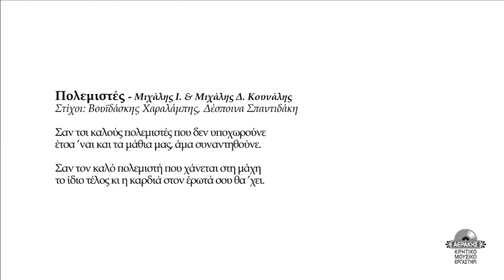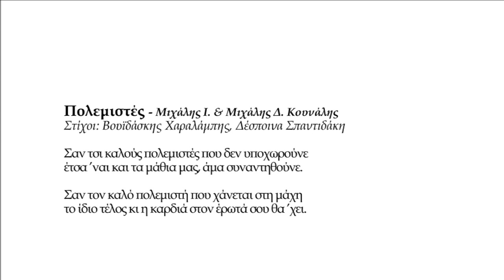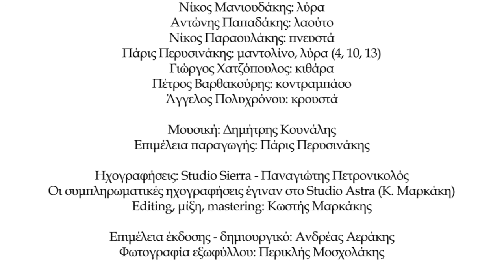ΠΟΛΕΜΙΣΤΕΣ - ΜΙΧΑΛΗΣ Ι.ΚΟΥΝΑΛΗΣ & ΜΙΧΑΛΗΣ Δ.ΚΟΥΝΑΛΗΣ | Official Audio Release © 2019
Πολεμιστές - Μιχάλης Ι. & Μιχάλης Δ. Κουνάλης

Σαν τσι καλούς πολεμιστές που δεν υποχωρούνε
έτσα ’ναι και τα μάθια μας, άμα συναντηθούνε.

Σαν τον καλό πολεμιστή που χάνεται στη μάχη
το ίδιο τέλος κι η καρδιά στον έρωτά σου θα ’χει.

ΠΕΡΙΕΧΟΜΕΝΑ:
1. Ένα φεγγάρι 4.30
Στίχοι: Γιώργης Καλομοίρης (Κούβος), Αριστείδης Χαιρέτης (Γιαλάφτης)
2. Ο κρίνος 4.08
Μουσική: Δημήτρης Κουνάλης
Στίχοι: Κώστας Μανουράς (Προσφύρης)
3. Σ’ αυτό τον κόσμο 5.28
Μουσική: Δημήτρης Κουνάλης
Στίχοι: Δέσποινα Σπαντιδάκη
4. Βροντή 4.55
Μουσική: Δημήτρης Κουνάλης
Στίχοι: Γιώργης Καράτζης
5. Σ’ ενούς δεντρού τον ασκιανό 4.47
Μουσική: Δημήτρης Κουνάλης
Στίχοι: Γιώργης Σταυρακάκης (Μιχαλόμπας)
6. Ερωντοπούλα 4.19
Μουσική: Δημήτρης Κουνάλης
Στίχοι: Δέσποινα Σπαντιδάκη
7. Κοντυλιές 4.45
Μουσική: Παραδοσιακή
Στίχοι: Δέσποινα Σπαντιδάκη
8. Τσ’ αγάπης αγγελούδι 3.40
Μουσική: Δημήτρης Κουνάλης
9. Πολεμιστές 4.19
Μουσική: Δημήτρης Κουνάλης
Στίχοι: Βουϊδάσκης Χαραλάμπης, Δέσποινα Σπαντιδάκη
10. Ονείρου δρόμοι 4.31
Μουσική: Δημήτρης Κουνάλης
Στίχοι: Δέσποινα Σπαντιδάκη
11. Αθιβολή 3.00
Μουσική: Δημήτρης Κουνάλης
Στίχοι: Γιάννης Αεράκης (Πολογιάννης)
12. Έβγα καρδιά μου 3.21
Μουσική: Δημήτρης Κουνάλης
Στίχοι: Γιώργης Καράτζης
13. Αντρογεννήτρα 3.06
Μουσική: Δημήτρης Κουνάλης

Παίζουν:
Νίκος Μανιουδάκης: λύρα
Αντώνης Παπαδάκης: λαούτο
Νίκος Παραουλάκης: πνευστά
Πάρις Περυσινάκης: μαντολίνο, λύρα (4, 10, 13)
Γιώργος Χατζόπουλος: κιθάρα
Πέτρος Βαρθακούρης: κοντραμπάσο
Άγγελος Πολυχρόνου: κρουστά

Μουσική: Δημήτρης Κουνάλης
Επιμέλεια παραγωγής: Πάρις Περυσινάκης

Ηχογραφήσεις: Studio Sierra - Παναγιώτης Πετρονικολός